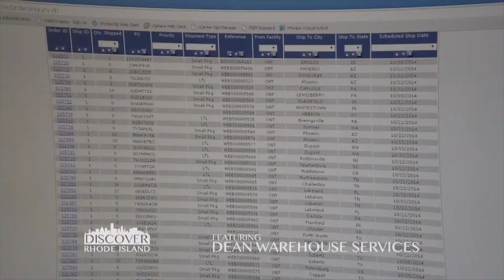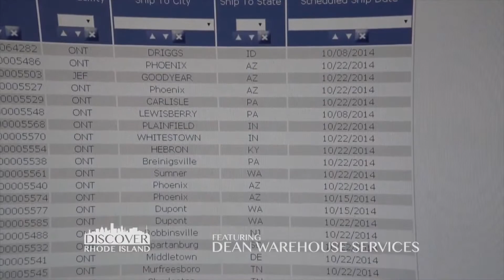Supply Chain Excellence - Dean Warehouse Services